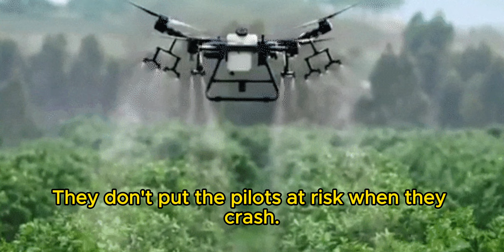Fun facts about Drones and Unmanned aerial vehicles (UAV)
Drones are called killer drones, attack drones, spy drones or surveillance drones. They are used in spying, they increase surveillance, reconnaissance, and general military intelligence.

Drones are used in policing, law enforcement, data collection, aerial photography, film-making, and drone racing, they reduce putting military personnel in harm’s way or in combat.

Drones are used to help with disaster relief, and search for missing people. they are smaller than jet aircraft, They don't put the pilots at risk when they crash.

Drones are used to plant trees and agriculture, they are used to monitor wildlife and track poachers. and they can fly longer hours.

Drones are used in construction, They are used to inspect bridges and other infrastructure for damage. They are used for better decision-making. they present a safer environment, and they can save lives.

Drones can be used in commercial, scientific, and recreational. Drones are used to deliver blood and other medical supplies to hospitals in remote areas.

Drones are used to create 3D maps and models. they perform visual or thermal imaging of the region, they can measure cell phone, radio or TV coverage over any terrain.

Drones are used to teach students about science, technology, engineering, and math. Drones are cheaper to purchase, fuel, and maintain than regular airplanes.

You can read the article about: Unmanned aerial vehicle (UAV) (Drones) uses, advantages and disadvantages

Artificial intelligence offers robotic assistance to the military in war fields. Artificial intelligence also helps in detecting and scanning hidden enemies from dark and deep places.

You can read the article about: Military robots use, importance, risks & types

You can read the article about: Computers importance in military aerospace and disadvantages of military computers

You can read the article about: Army robots types, advantages, disadvantages & how do Artificial soldiers change the future of war?

You can read the article about: Tracks military technology, Tracked robots uses, advantages & disadvantages

You can read the article about: Wheeled robots types, uses, advantages and disadvantages

You can read the article about: Unmanned ground vehicle (UGV) advantages and disadvantages

You can read the article about: Remotely-operated underwater vehicles (ROVs) Features, types, advantages and disadvantages

You can read the article about: Autonomous Fire Fighter Robots importance, types and uses

You can read the article about: Legged robots features, types, uses, advantages and disadvantages